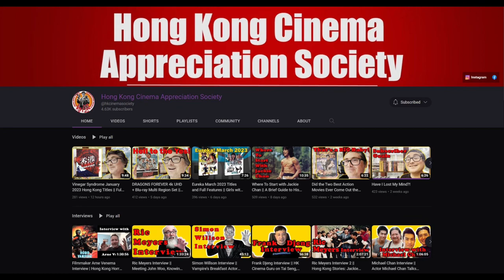Ringo Lam’s Undeclared War (1990) Hong Kong Blu-ray Vs Vinegar Syndrome Blu-ray.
Comparison video of Undeclared War from Vinegar Syndrome.

Undeclared War.

Will's video.

Intro: 00:00
Screencaps: 01:00
Thoughts: 03:20
Wrap-up: 5:24